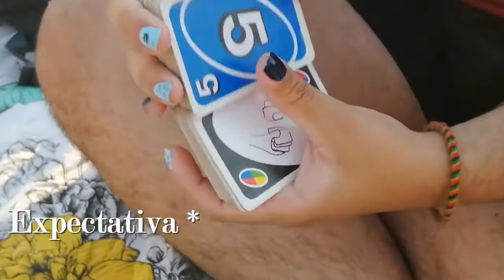Verano ep.2. Playa, comida, risas y mucho calor- Vlog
Aunque soy muy floja para el agua fría, estaba haciendo tanto calor que la única solución fue literalmente sentarnos ya dentro del lago a echar chisme para poder refrescarnos.
Un día muy muy de verano.
Pdta: la sandía fue un regalo de Sofi, la compró solo porque sabe que me gusta aunque a ella no. Loviu Sofi